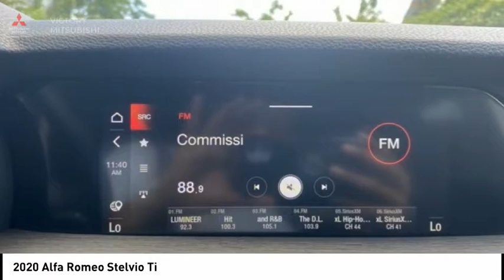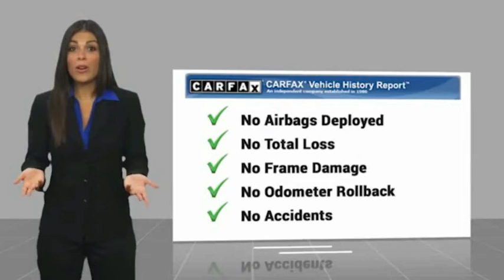2020 Alfa Romeo Stelvio Bronx NY 18159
2020 Alfa Romeo Stelvio Ti

Victory Mitsubishi
4070 Boston Road

Welcome to Victory Mitsubishi! We offer a combined inventory of 700 cars new and luxury used vehicles. All Used vehicles come with a quality assurance inspection, our New Vehicles have an unprecedented 10-year 100k mile warranty we also have vehicles car for any want or purpose. Come into test drive this car for any want or purpose. Come in to test drive this Alfa Romeo Stelvio Ti today! Priced below KBB Fair Purchase Price! *.brCARFAX One-Owner. Clean CARFAX.br2020 Alfa Romeo Stelvio Ti Anodized Blue Metallic 4D Sport Utility Save yourself Time and Money - Fill out a credit application online at victorymitsubishi.com and get pre-APPROVED! Financing available for all types of credit with low monthly payment that will fit you budget. Down Payment low as $599. Same day delivery. View our entire inventory by visiting our virtual showroom at victorymitsubishi.com - Only 2 blocks away from Exit 13 off I-95 or Minutes from exit 7 on the Hutchinson Parkway. While we make every effort to ensure the data listed here is correct, there may be instances where the pricing, options or vehicle features may be listed incorrectly. Dealer cannot be held liable for data that is listed incorrectly. Visit Victory Mitsubishi online at victorymitsubishi.com to see more pictures of this vehicle or call us at today to schedule your test drive. please refer to dealers website for exact pricing and for any incentives that we may apply! Our address is 4070 Boston Road, Bronx, NY 10475.br*